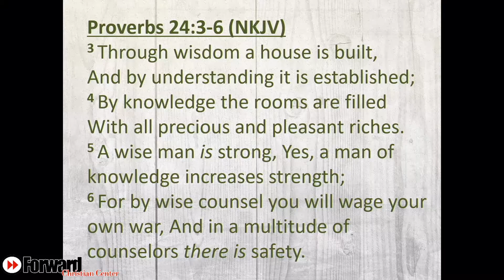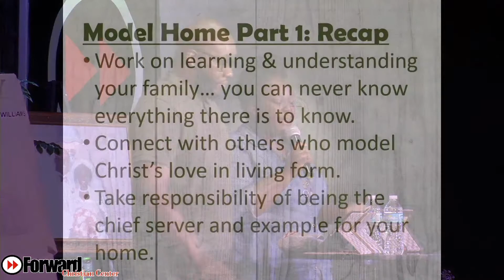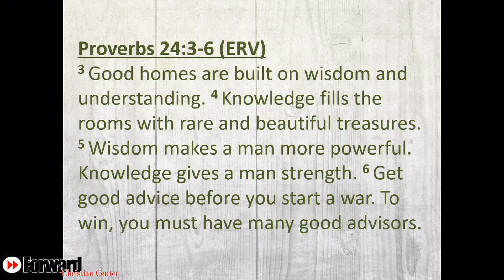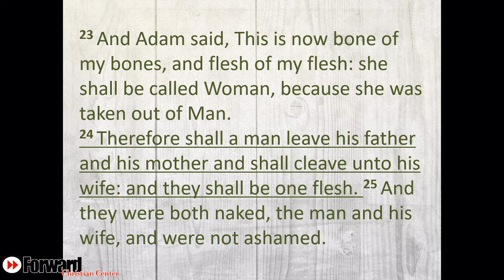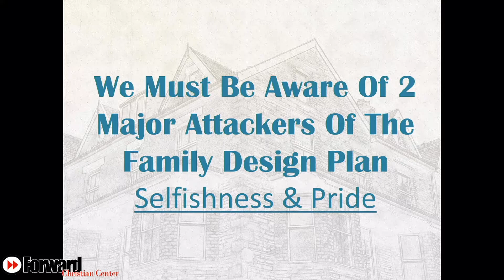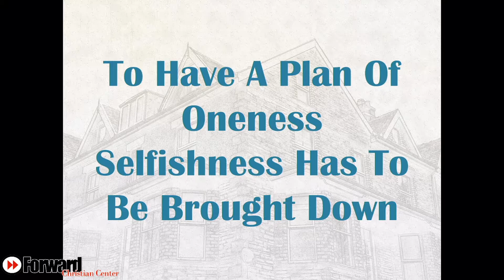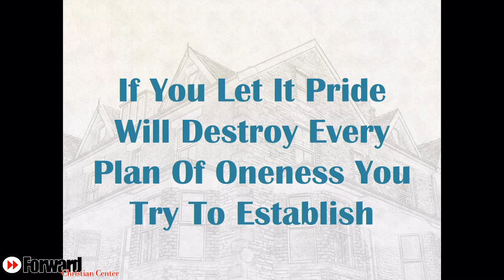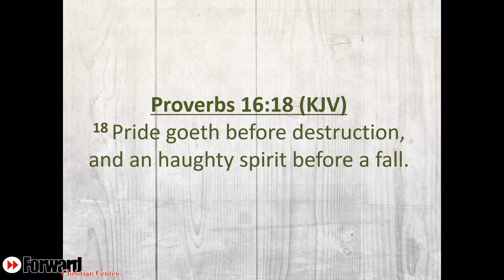MODEL HOME | Design Plan- Pastors Charles & Azalea Williams